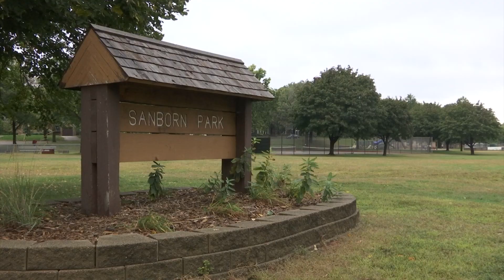Robbinsdale Baseball Field Being Converted To Meet Softball Demand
The city of Robbinsdale is converting a baseball field at Sanborn Park into a softball field. The project comes as city officials note a decline in Little League players and growing participation in the Armstrong Cooper Girls Fastpitch Association. “We're looking for it to be one of the most highly used softball fields probably in the area once it gets going in 2024,” said Matt Bazyk, recreation services manager with the city of Robbinsdale.